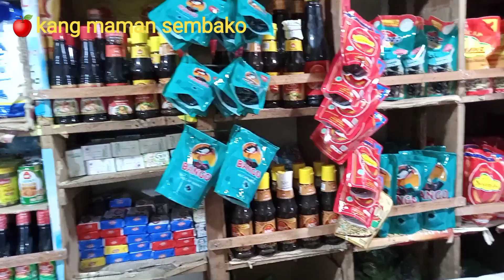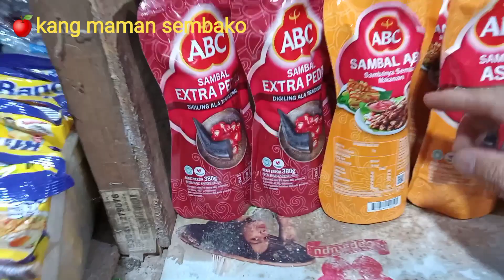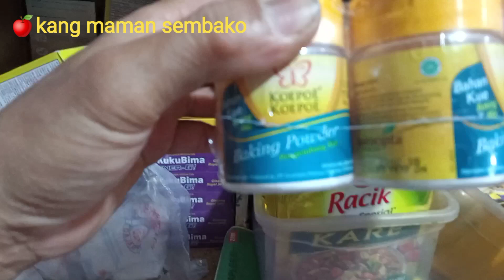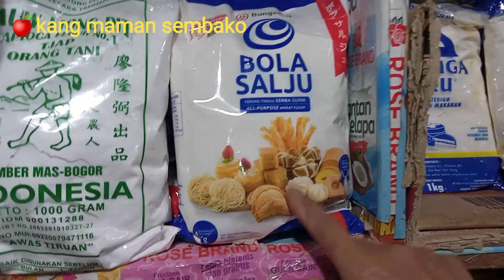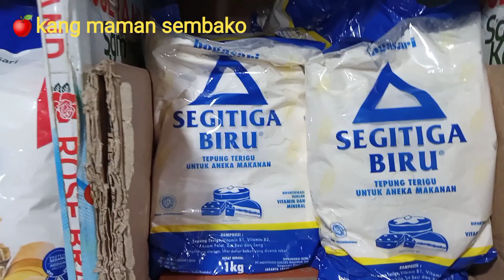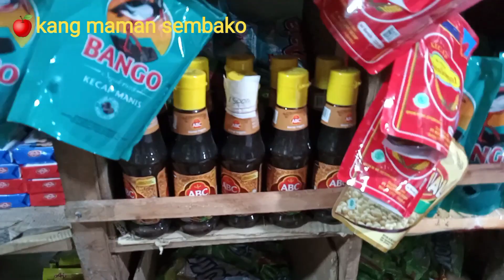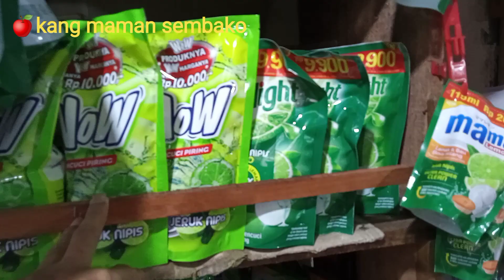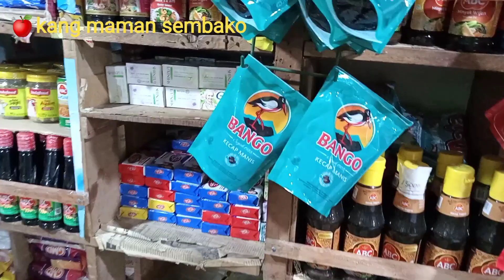🔴CARA MENATA BARANG ❗WARUNG SEMBAKO❗@pedagangsembako 13573 .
Di Publikasikan Tanggal 7 Februari 2023.
Cara menata barang warung sembako 2023.
Buat temen temen yang baru klik video ini .
Saya ucapkan selamat datang dan  salam kenal .Buat temen temen  yang baru klik juga , saya mohon dukungan nya . Agar video ini maju dan berkembang kedepannya Degan cara ;
 Terima kasih .